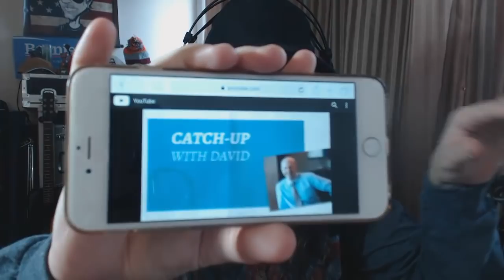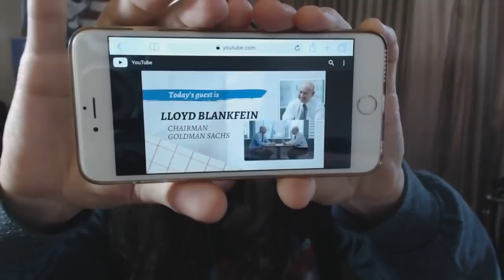Goldman Sachs Bankster Blames Other ‘rogue banker’ For $6 Billion Heist; David Solomon